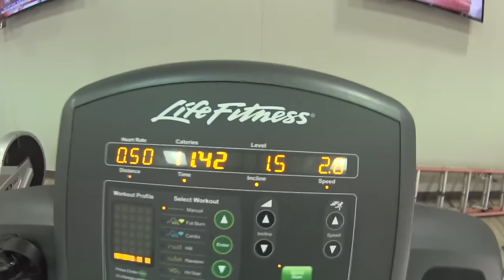CURTINDO PISCINA À NOITE